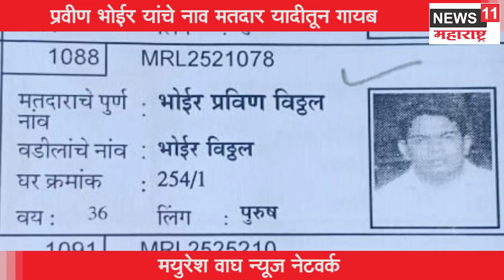नालासोपाऱ्यात मनसेचा उमेदवार 'म्हणून' नाही ; राज ठाकरे वसईत येणार नाहीत !